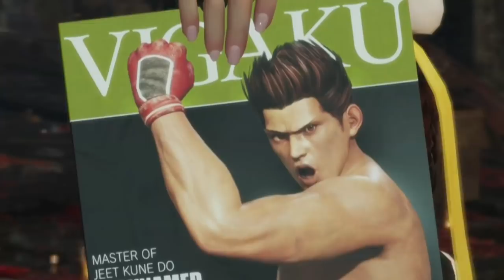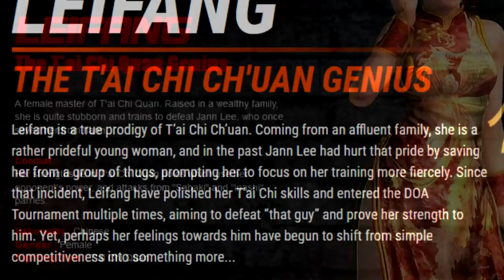Leifang & Jann Lee | Wasted Plotential